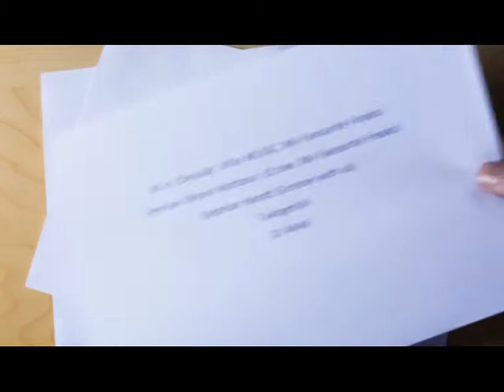Fabrik - Limburg 13.04.2018 Play mit M in & Tennan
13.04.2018 Play mit M.in & Tennan

Gemeinsam mit den Jungs von „Groove With Us“ aus Hachenburg präsentieren wir euch das nächste PLAY Event. Dieses Mal haben wir keine Kosten und Mühen gescheut und euch den neuen Shooting-Star der Techhouse Szene aus Leeds nach Limburg geholt.
Da man überall im Umkreis immer nur dieselben DJ Namen liest, wollen wir euch bei PLAY auch mal DJs präsentieren, die für einen coolen Techhouse Sound stehen und international bekannt sind.
Qualitativer Techhouse kommt daher dieses Mal von M.in (Desolat, VIVa MUSiC, My Favourite Freaks - Limburg) und Tennan (Moon Harbour, Elrow, VIVa MUSiC – Leeds, UK).

Zu M.in muss man glaube ich nicht mehr viel schreiben, da er im Umkreis von Limburg und auch Welt weit bereits aufsehen erregt hat und Gigs von Korea bis Brasilien gespielt hat. Jedes Jahr findet man ihn auch auf Ibiza, wo er in Clubs wie Privilege, Space oder Heart Ibiza spielt.
Hier im Umkreis findet man in regelmäßig in der Technodisco in Wetzlar oder dieses Jahr auch auf dem James Wood Festival.

Auf Labels wie VIVa MUSiC, Moon Harbour oder Elrow veröffentlich Tennan schon länger Music, aber seit dem letzten Jahr sorgte er für großes Aufsehen.
Die meisten von euch werden seinen Track „Tennan – Everyday“ kennen, der auch von dem Beatport Top Artist #1 Detlef geremixt wurde. Auch in der Fabrik lief der Track bereits sehr oft, weshalb wir uns entschieden haben, diesen talentierten Künstler zu uns zu holen.
Auch sein neuer Track auf dem bekannten Label Elrow „Tennan – The Wrap“ schlägt mittlerweile ein wie eine Bombe und wird bereits von vielen Größen gespielt.

Stephan Handt (Groove With Us)

Stephan Handt kennen einige vielleicht durch seine „Groove With Us“ Partys rund um Hachenburg.
Stephan steht, wie auch alle anderen an dem Abend, für groovigen House und Techhouse Sound. Sein Engagement für die Szene hier in der Region war schon immer sehr groß, weshalb wir froh sind, mit ihm gemeinsame Sachen machen zu dürfen.

Taktgefühl

Wer ihn nicht kennt, der hat gepennt. Taktgefühl ist nicht nur der Resident in der Fabrik, sondern auch der Kopf des Ganzen.
An diesem Abend lässt er es sich natürlich nicht nehmen auch ein paar frische Platten aufzulegen.

DJ MAB

Der Newcomer aus Limburg und nun auch Resident in der Fabrik, hat erst vor knapp 1 Jahr angefangen aufzulegen. Durch einen Zufall lernte er M.in kennen und begleitete ihn ab und zu auf seine Gigs, wodurch er schnell zum zeitgemäßen Techhouse kam und diesen, wie wir finden, sehr gut auflegt.
Mehmet, wie er richtig heißt, ist zwar noch ganz frisch in Sachen auflegen, aber er weiß jetzt schon sehr gut, welche Platten auf der Tanzfläche funktionieren und konnte dies bereits bei der letzten PLAY Veranstaltung (mit Hanne & Lore) unter Beweis stellen.
Wir freuen uns ihn als Resident begrüßen zu dürfen.